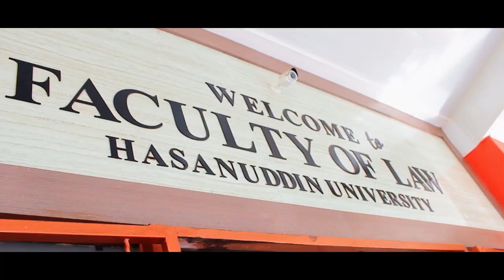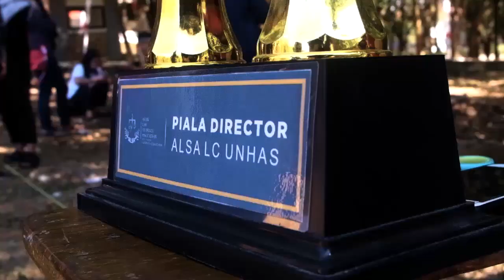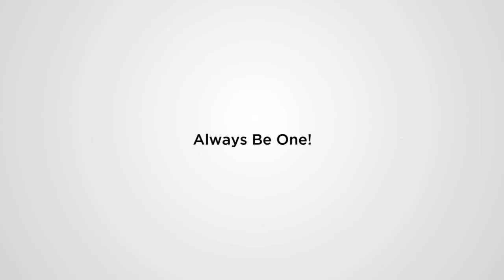PENGENALAN UKM ALSA LC Unhas 2019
Sebagai media pengenalan ALSA LC Unhas 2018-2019 sebagai Unit Kegiatan Mahasiswa di Fakultas Hukum Universitas Hasanuddin, dengan berisi manfaat ber-ALSA dari Staff dan Member ALSA LC Unhas.